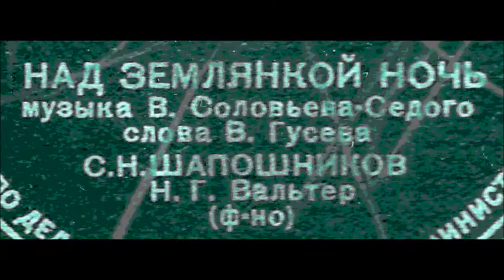Соловьёв Седой Гусев Над землянкой ночь Сергей Шапошников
1947